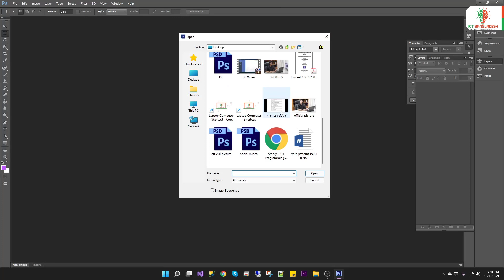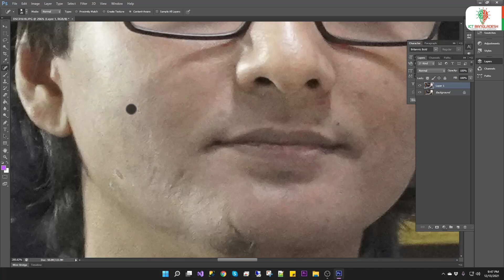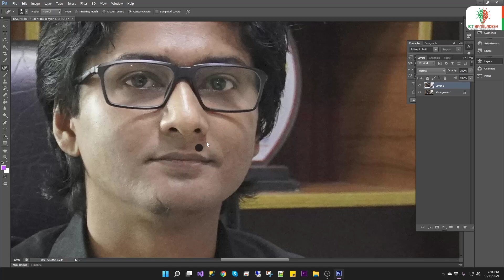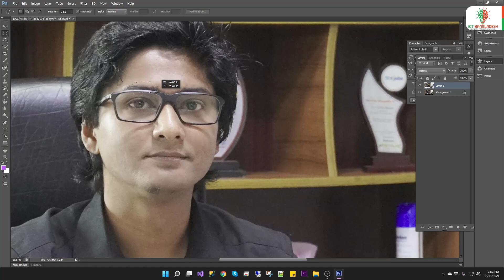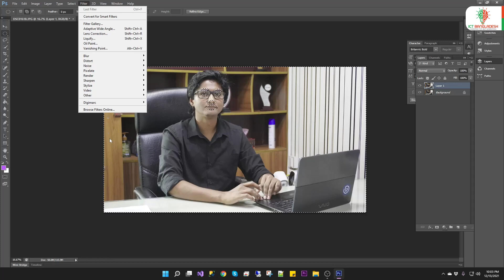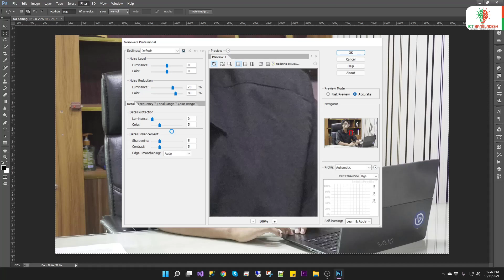যেকোনো ছবিকে এডিট এর মাধ্যমে ব্যবহার যোগ্য করে তোলার সহজ উপায় | Photoshop Bangla tutorial | Khaled